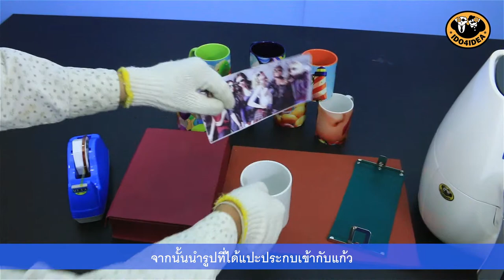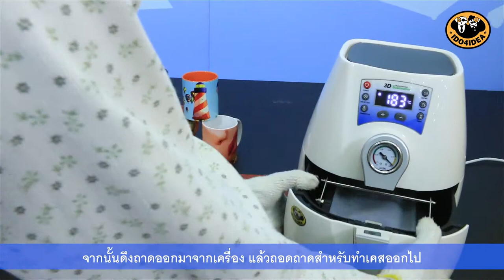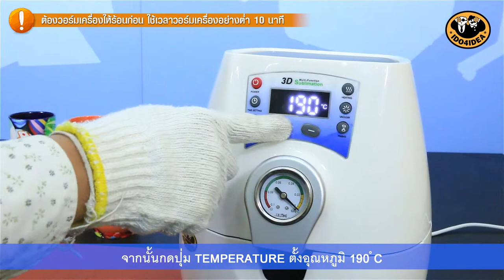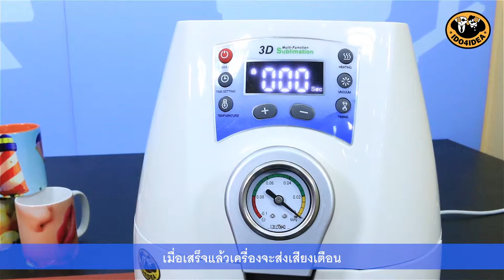เครื่องพิมพ์ภาพลงบนวัสดุ สอนการทำแก้วด้วยเครื่องCompact 3D Vacuum By I Do 4 Idea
เครื่องพิมพ์ภาพลงวัสดุด้วยระบบสูญญากาศ  สามารถพิมพ์ชิ้นงานได้หลากหลาย
ไม่ว่าจะเป็นเคสมือถือ, แก้ว, จาน, เสื้อ, กระเบื้อง, พวงกุญแจ ฯลฯ

เหมาะสำหรับท่านที่ต้องการมีอาชีพเสริม หรือจะทำเป็นอาชีพหลักก็ได้ค่ะ